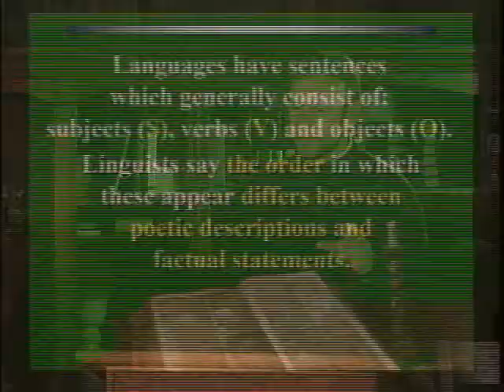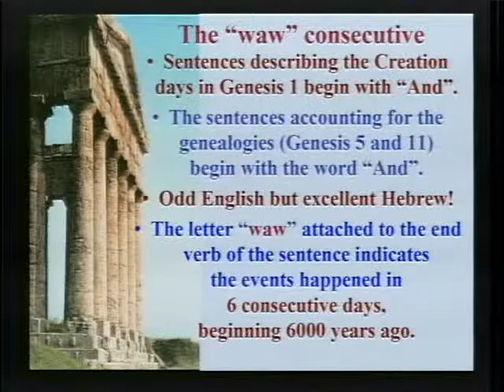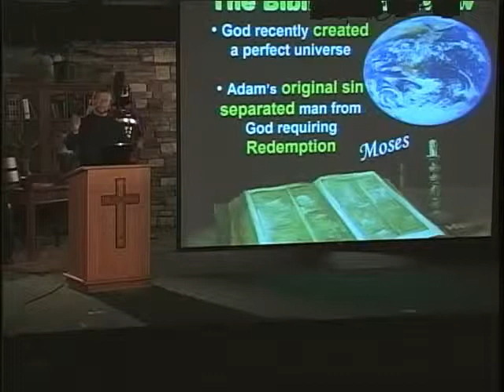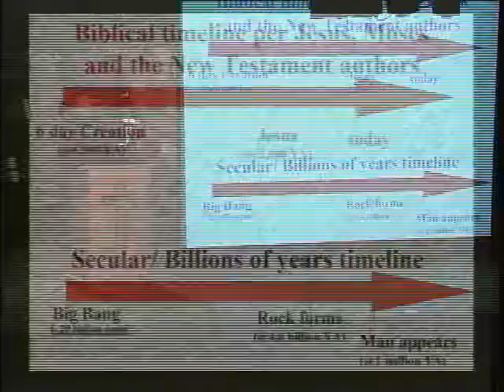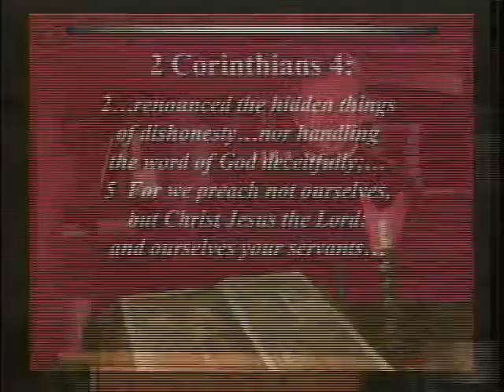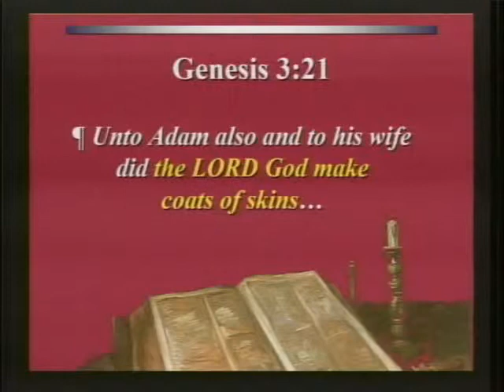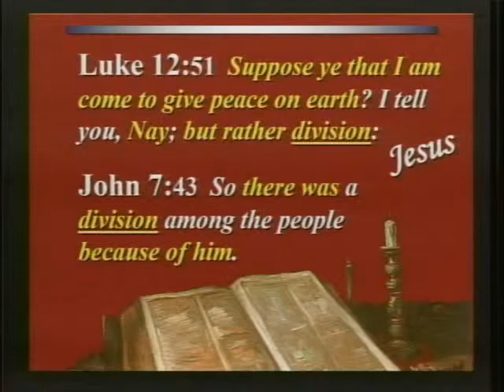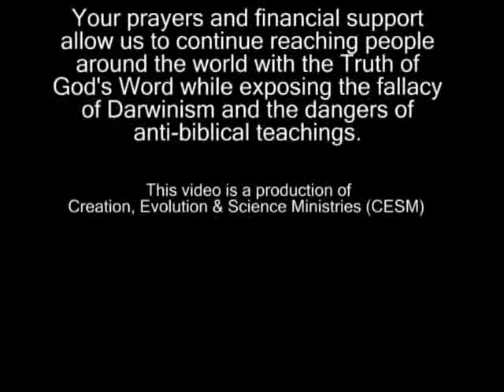Creation Evolution and Science Ministries (CESM5) - What The Bible Says About The Creation Week